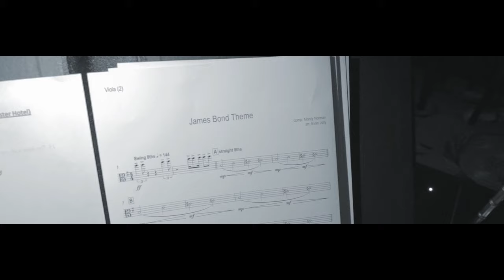The Bourne Orchestra James Bond Trailer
The Bourne Orchestra performing live at the Dorchester Hotel, London 2015.
An evening of James Bond music.

Video & editing - Diego Nicoletti